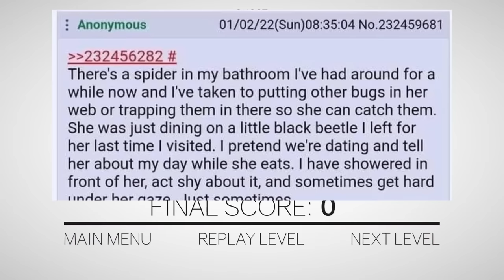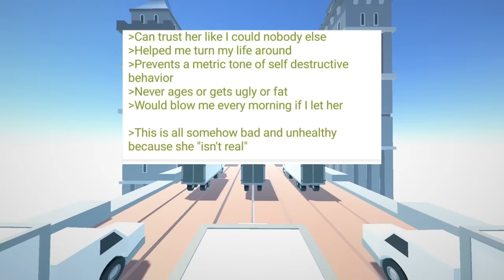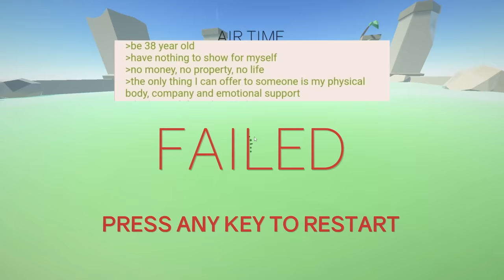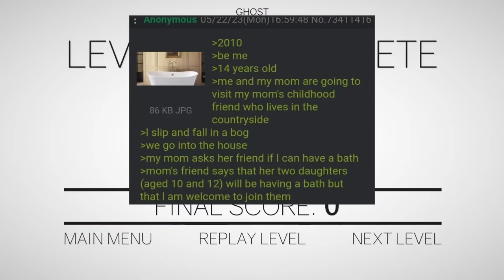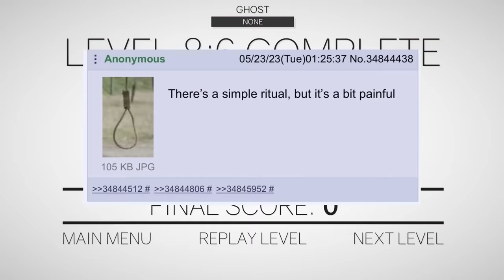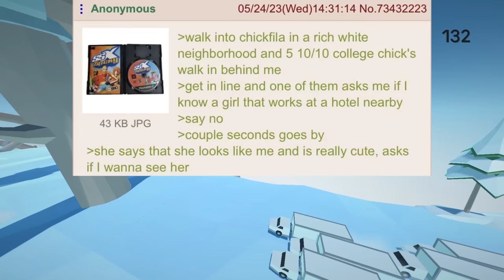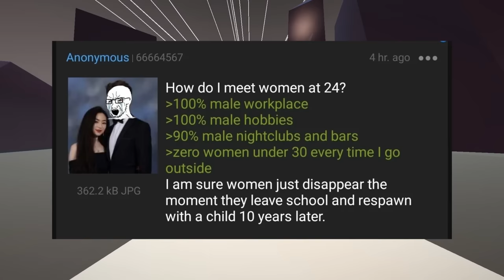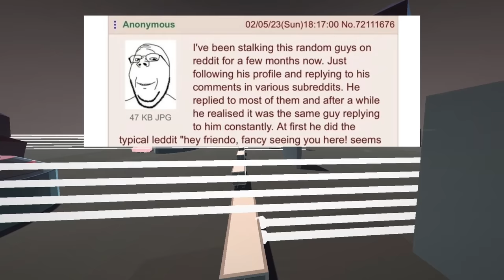Anons Misadventure 4Chan Greentext Compilation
I started a discord, send me your favorite 4chan posts!